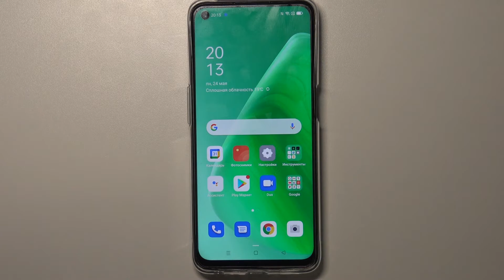Как отключить водяной водяной знак на OPPO A54 5G / Настройка водяной метки на телефоне OPPO A54 5G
Привет, друзья. Если вы любитель поделать фотографии на OPPO A54 5G, но все фотографии вам портит водяной знак телефона OPPO A54 5G, то его можно отключить! Рассказываем об отключении водяного знака на OPPO A54 5G в этом видеоролике. Видоизменяем водяной знак на OPPO A54 5G. Редакция водяного знака на OPPO A54 5G.

Как убрать водяной знак с фото на OPPO A54 5G? Как выключить водяную метку в камере OPPO A54 5G? Как сделать чтобы OPPO A54 5G фотографировал без водяного знака? Как убрать надпись модели телефона в углу фотки OPPO A54 5G? Как настроить водяной знак на OPPO A54 5G? Что такое водяной знак на OPPO A54 5G?